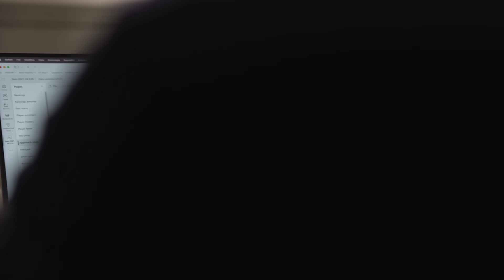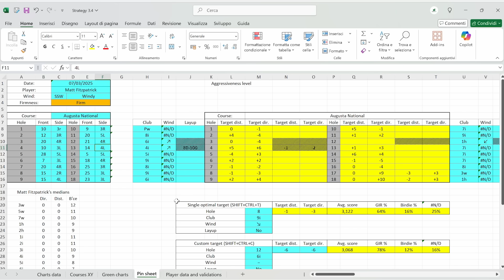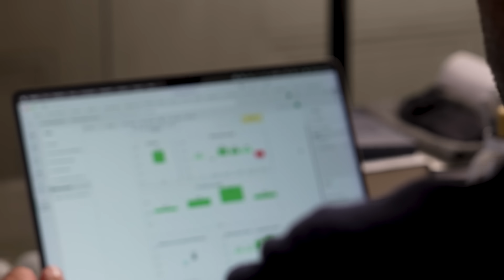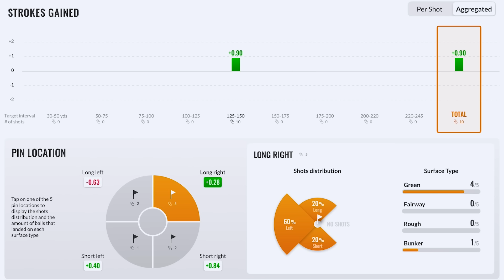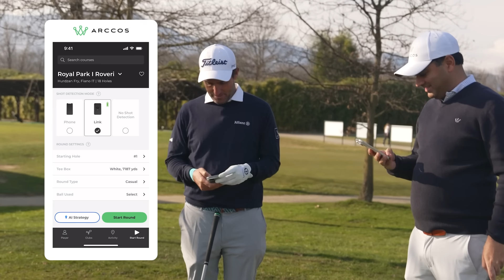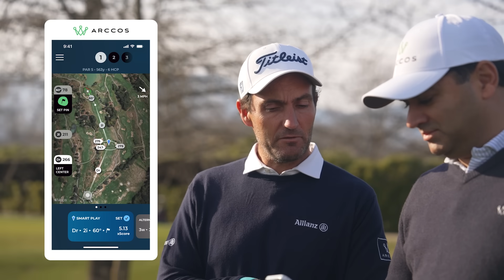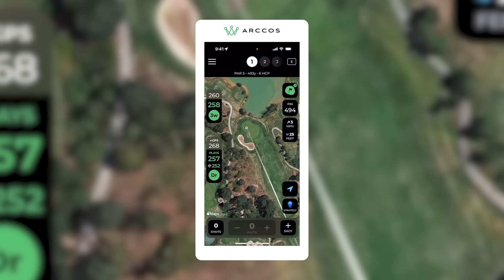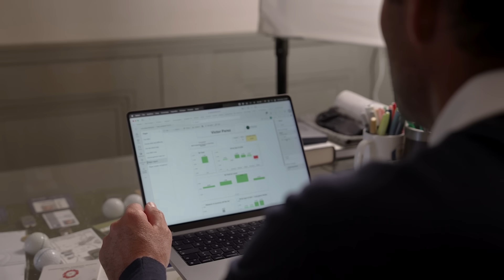The data whisperer of pro golf | Edoardo Molinari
In “The Smart Play: How Data Has Become Golf’s Greatest Difference Maker” presented by Arccos, we learn how Edoardo Molinari became the data whisperer of professional golf. The Italian graduated from a five-year engineering program before turning professional in 2006. He then leveraged his own on-course data to achieve great success – including a Ryder Cup win in 2010, three wins on the DP World Tour and a victory at the 2005 U.S. Amateur – peaking at No. 14 on the Official World Golf Ranking.

Today, he is the Chief Data Strategist for Arccos Golf and creator of Arccos Pro Insights, golf’s most advanced analytics for pro golfers. It is trusted by more than 40 players on the PGA TOUR, DP World Tour and LPGA Tour, including Matthew Fitzpatrick, Viktor Hovland and Nelly Korda. As an Assistant Captain on the European Ryder Cup team, he has also been dubbed their "secret weapon."

Welcome to the official YouTube channel of the PGA TOUR. Here you can find everything you need to stay up to date with the world’s foremost golf tour. Check in for highlights from every tournament along with player profiles, exclusive series, swing analysis and all the greatest shots and amazing moments.